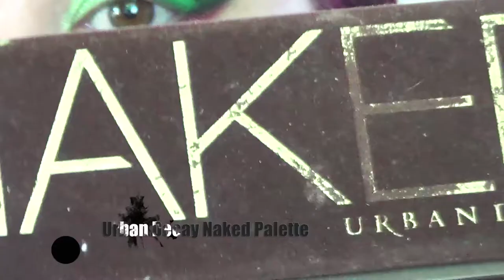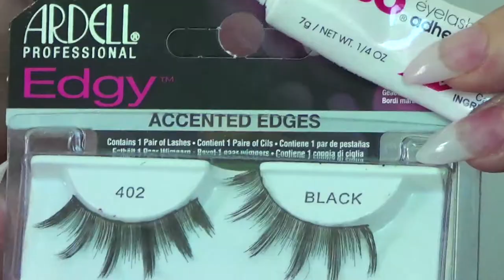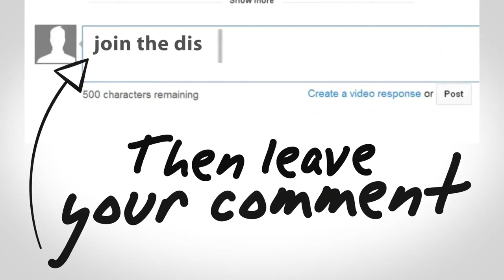Pretty Zombie Makeup Look -Mystiquee1986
Korpse Kosmetics Get 10% of using code TAURUSQUEEN